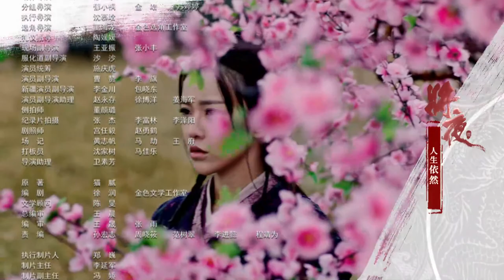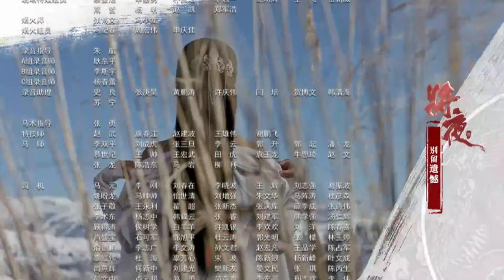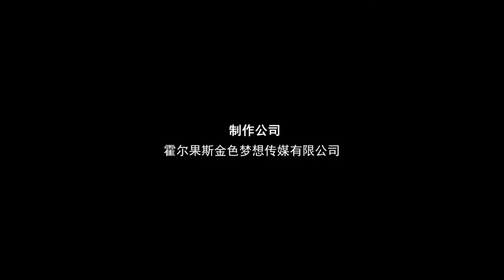[Multi-Sub]《将夜/Ever Night》59：大唐边军带着侍女冤案昭雪，踏入世间强者行列的故事（主演陈飞宇，宋伊人，童瑶，郑少秋|剧盒独播剧场